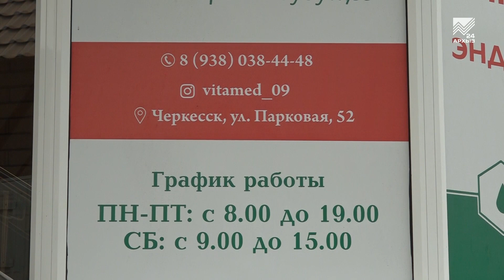Прием новых специалистов в клинике «VITA MED»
Современный образ жизни с его спешкой и обилием нездоровой пищи зачастую становится одной из главных причин наших болезней. Согласно статистике Минздрава, заболеваниями органов пищеварения страдают более половины взрослого населения страны. Как сохранить здоровье в ритме нынешней жизни, нашей съемочной группе рассказала врач- гастроэнтеролог ставропольского краевого диагностического центра Лариса Чагарова. Теперь прием своих пациентов она ведет и в Черкесске, в лечебно-диагностическом центре «VITA MED».